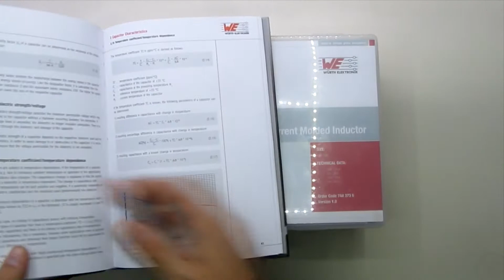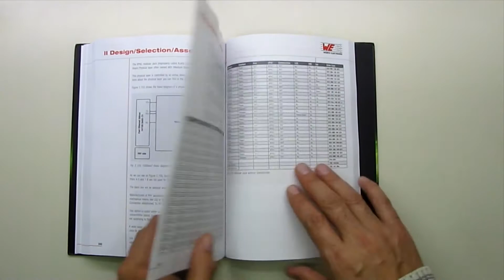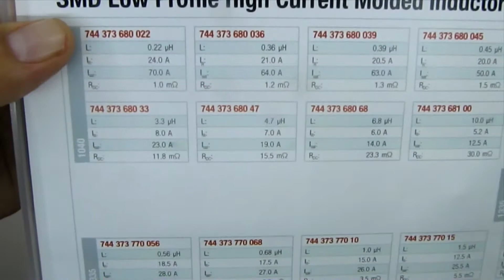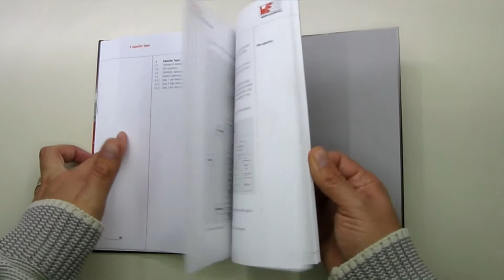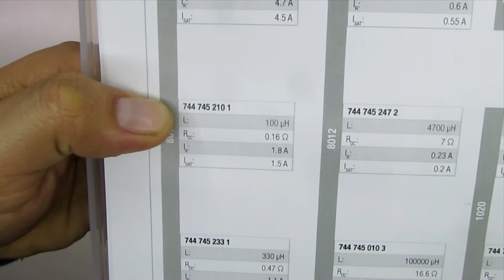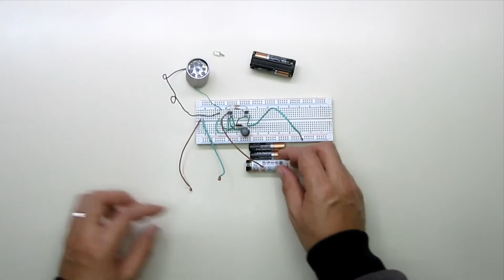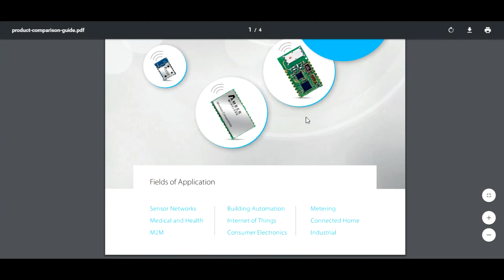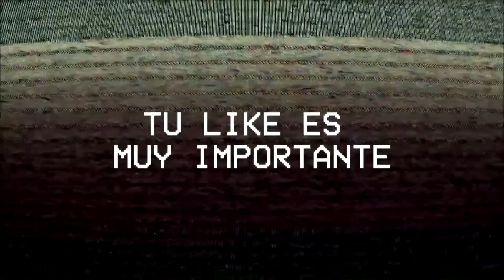Nueva revisión de kits de diseño y libros de Würth Elektronik (Review )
Visita este link para más información y encuentra el kit de diseño que más se adapta a tu proyecto

Para más información del kit de diseño Design Kit Radial Leaded Wire Inductor WE-TI visita

Para armar tus proyectos de IoT te recomiendo visitar el siguiente sitio

Gracias  Würth Elektronik por el apoyo a mi canal